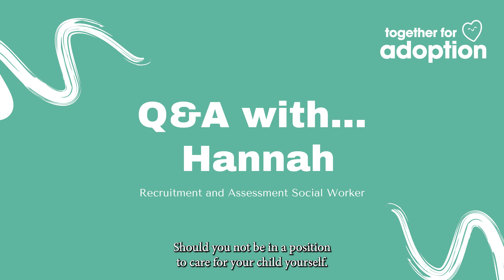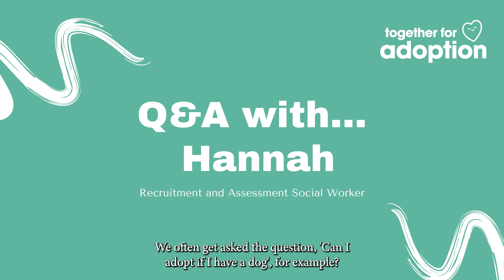Talking Adoption Together - Episode 1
Hannah, a recruitment and assessment social worker at Together for Adoption, answers some common questions about what the process of adoption involves.